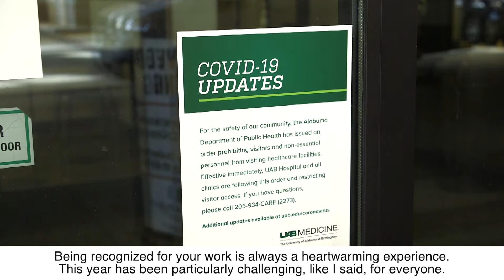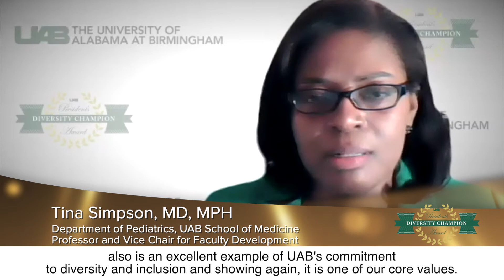Faculty Award, UAB Diversity Champion 2021